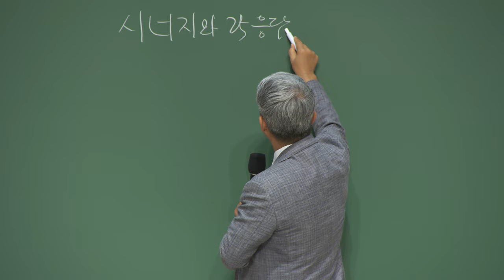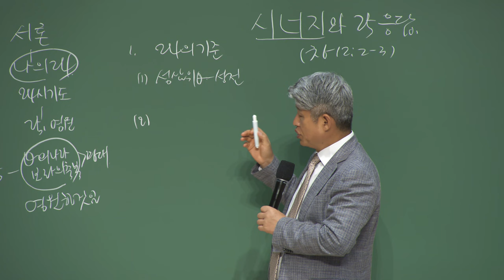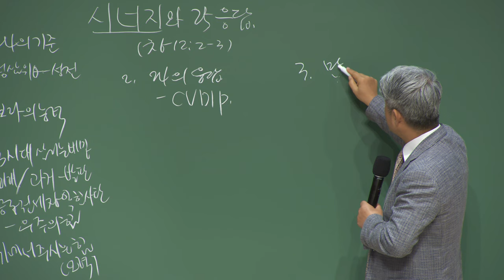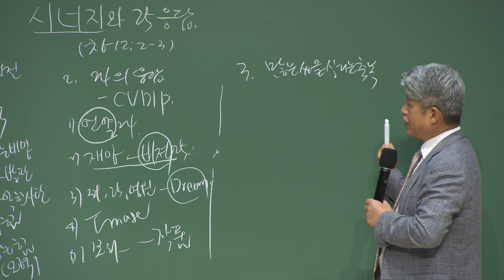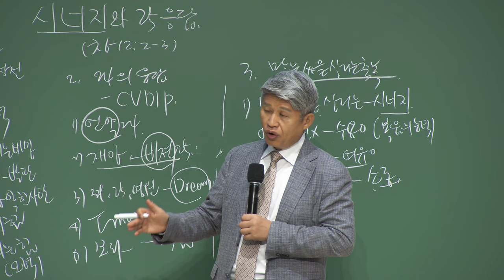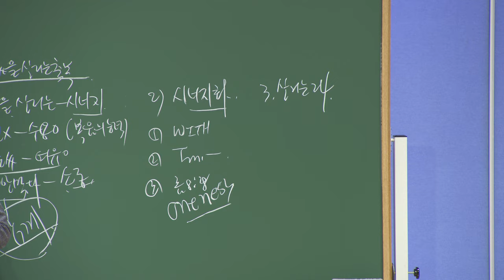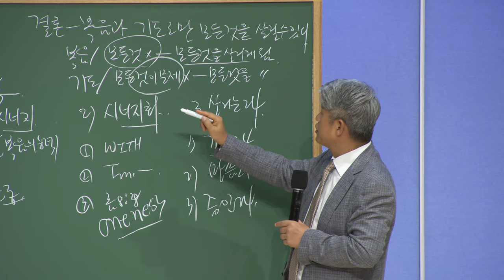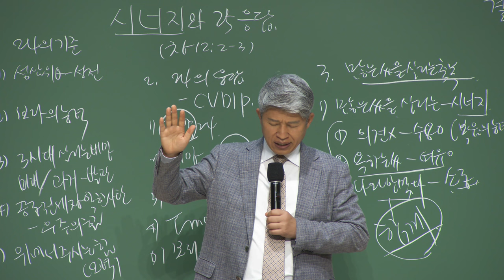20230918 대구하나교회 권찰회 ( 시너지와 25응답, 창12:2-3 )